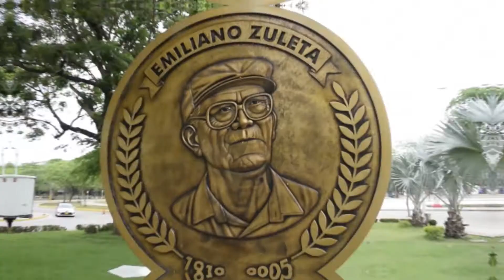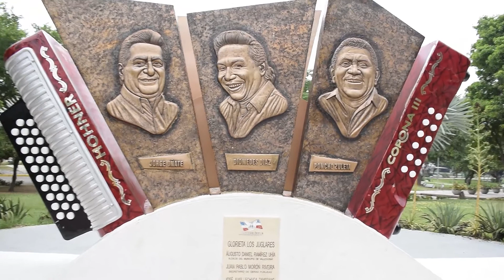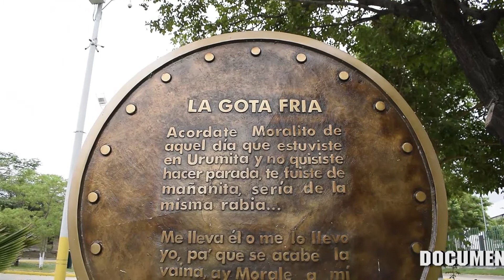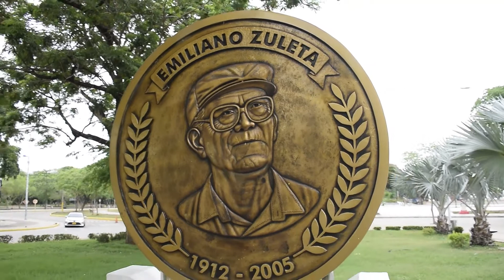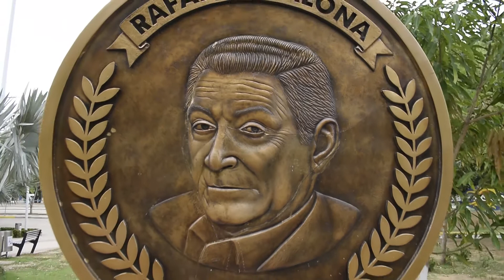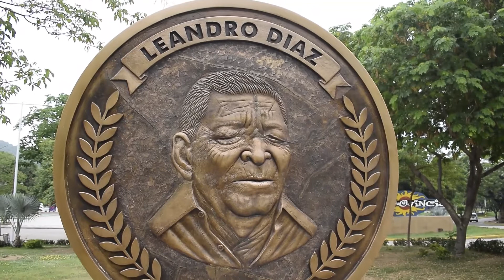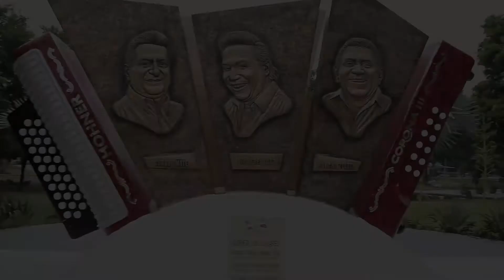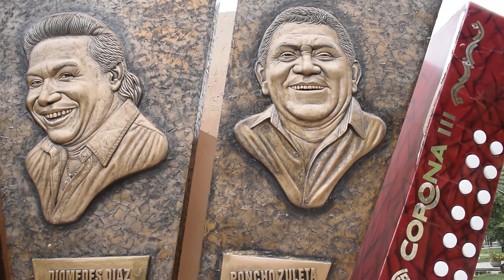José Arteaga - (RECORRIENDO EL VALLE) capitulo 1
Manager
Joan Manuel Morales
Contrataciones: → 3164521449